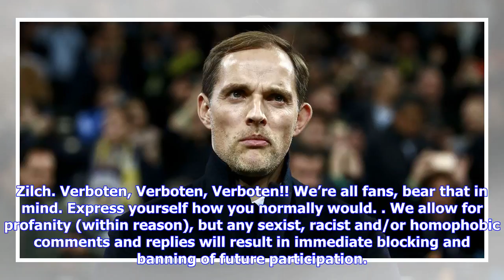Breaking News | Borussia Dortmund vs Mainz 05 live stream 2018: time, TV channels, and how to watch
Breaking News | Borussia Dortmund vs Mainz 05 live stream 2018: time, TV channels, and how to watch Bundesliga online

When: May 5th, 2018 @ 9:30 AM EST How to Watch: Fox Soccer Match Pass (USA) Rest of the world here. Match Thread Rules: Absolutely no illegal streams. There are legal means listed watch the game. Use those and don’t share any illegal streams in the comments. Be critical, but not offensive. We’re all tolerant people; we all get frustrated at a bad call the ref makes or react to some foul that the opposing team makes. We encourage you to post your thoughts, just think ...